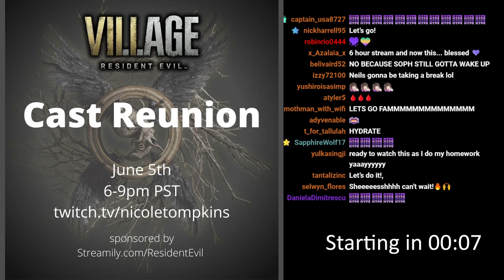Resident Evil Village LIVE Cast Party Event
The cast of RE VILLAGE fully vaxxed was able to come together and celebrate! We streamed the playful happy chaos live on Twitch on June 5th, 2021. Thank you to all who joined and for all those that have loved Village and shared some of that love with us! Thank you so much to Capcom for providing codes and a collectors edition for us to giveaway! Shoutout to Dominoes for the Pizza!

and Me! Nicole Tompkins - Elena/Daniela Dimitrescu

To catch streams live and participate in chat